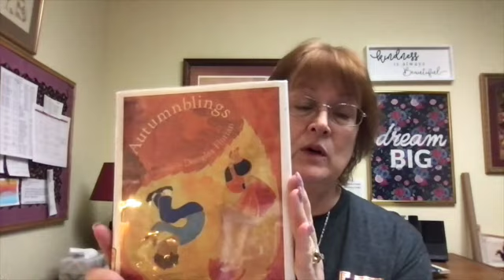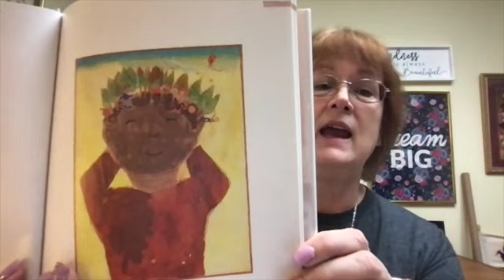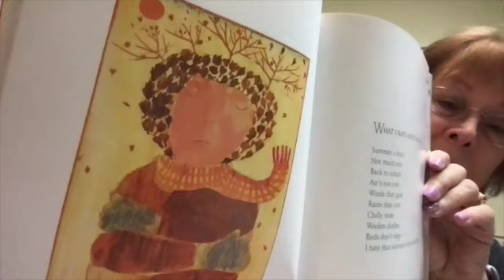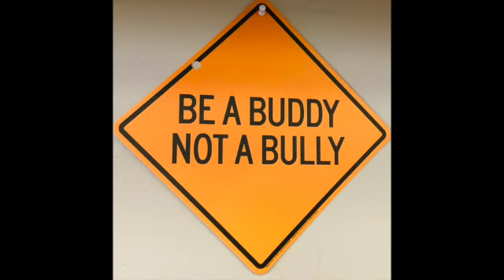Lakeside Live-Friday, September 30, 2022